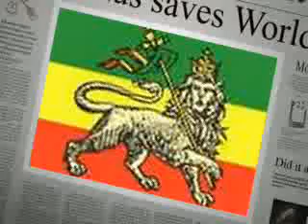thedrose tadesse ethiopia music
ya hager bete wetat nat